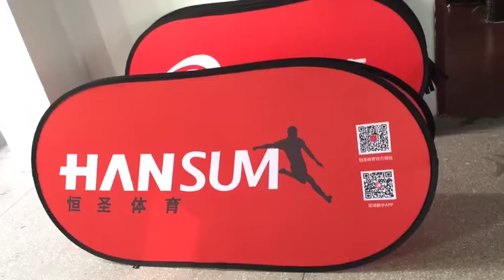free shipping custom a frame signs cheap soccer field signs free design sideline banners